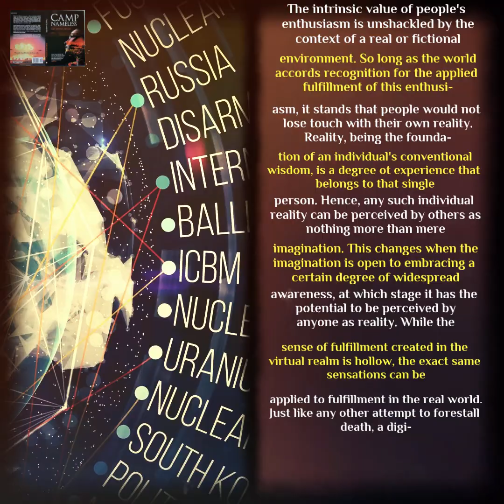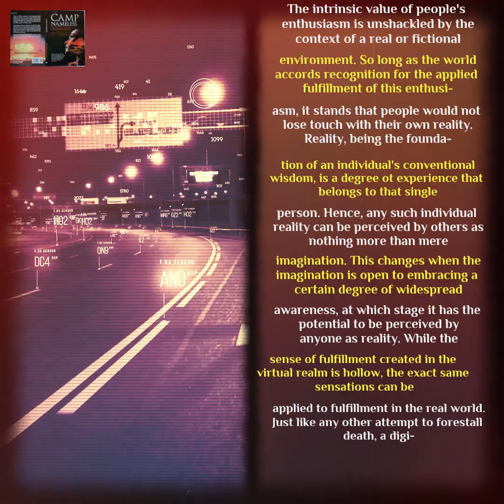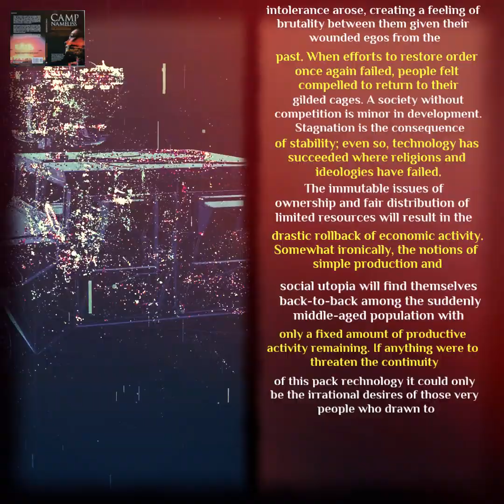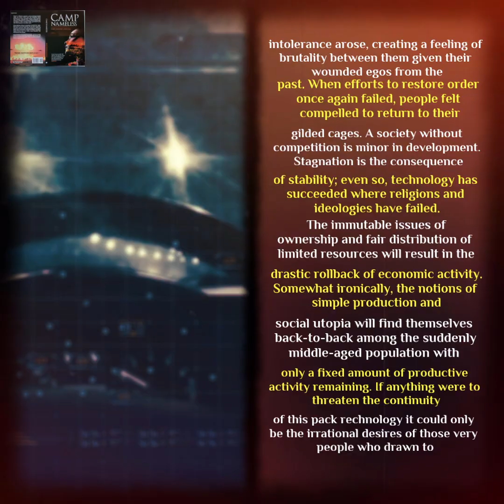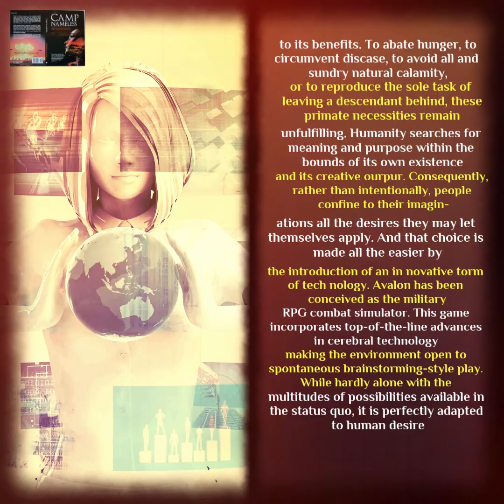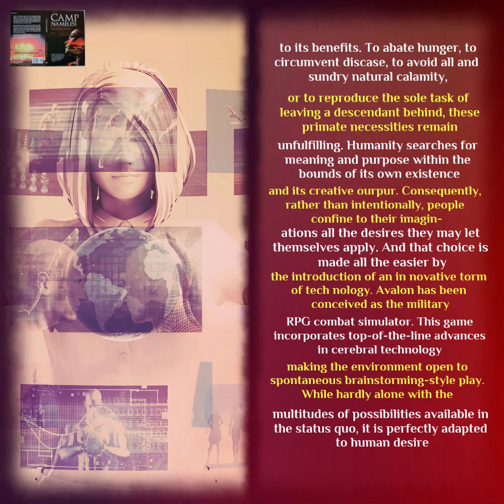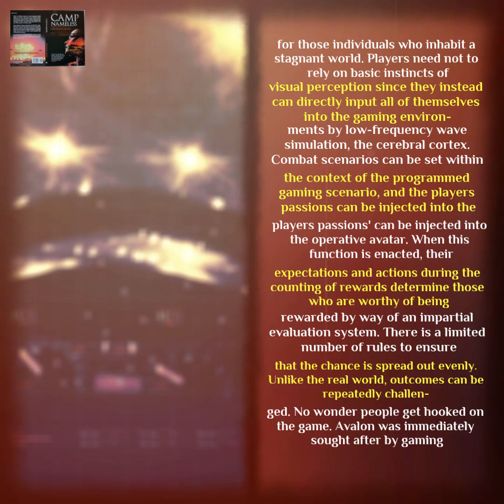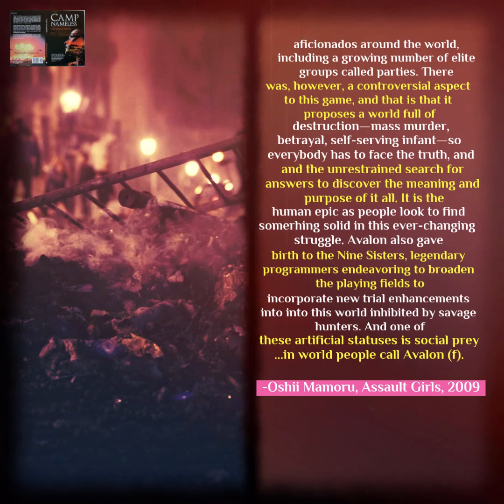🇲🇲Oshii Mamoru's Assault မိန်းကလေးများ (2009) Burma